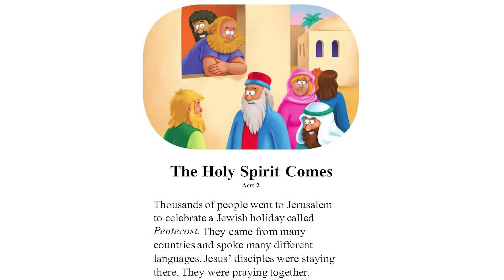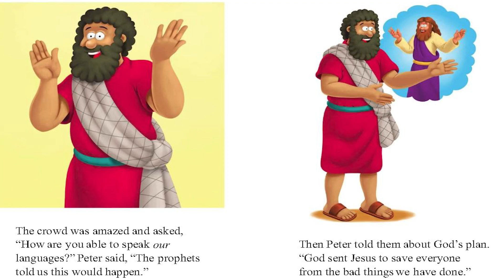The Holy Spirit Comes